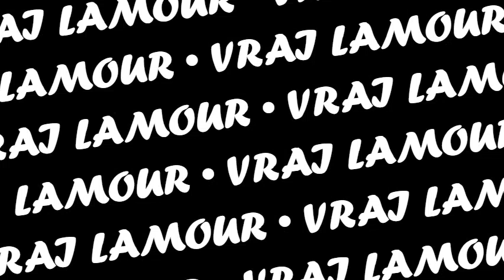Vrai lamour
One of the best songs of 2019